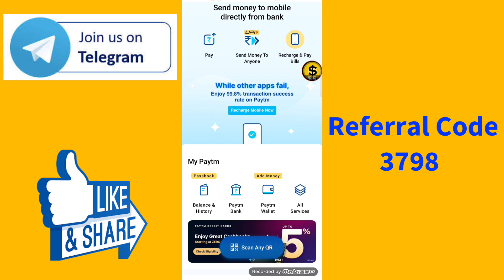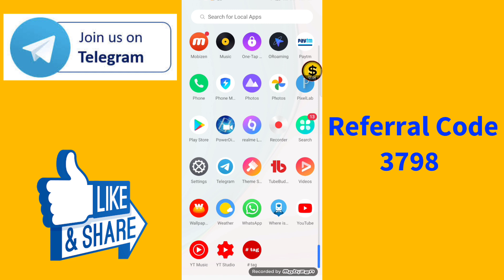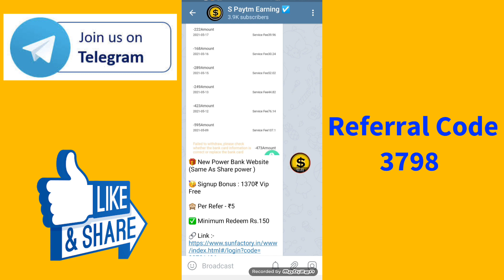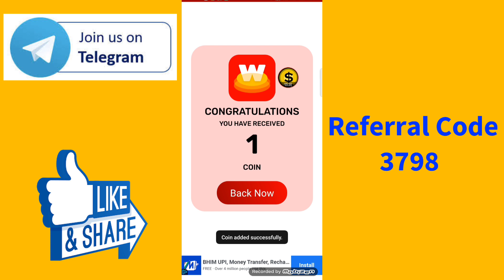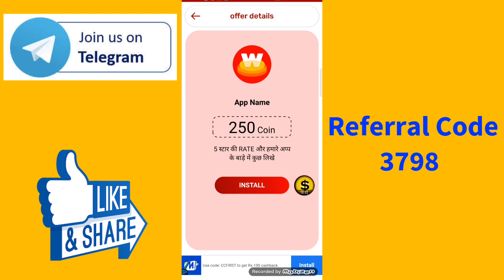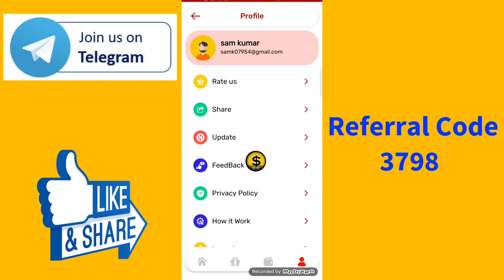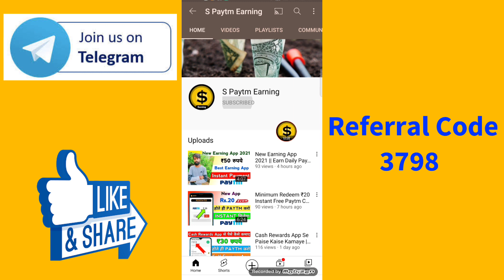Wallpapers Wala App Unlimited Trick | Wallpapers Wala Se Paise Kaise Kamaye